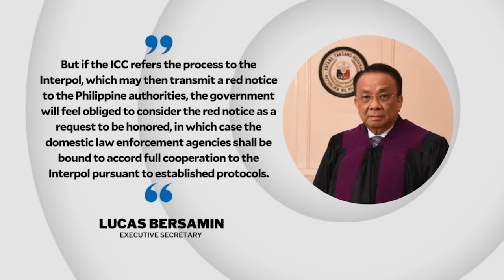Palace: Duterte free to surrender to ICC if he wishes | INQToday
The government will “neither object to” nor “move to block” former President Rodrigo Duterte should he choose to surrender himself to the International Criminal Court, according to the Palace.